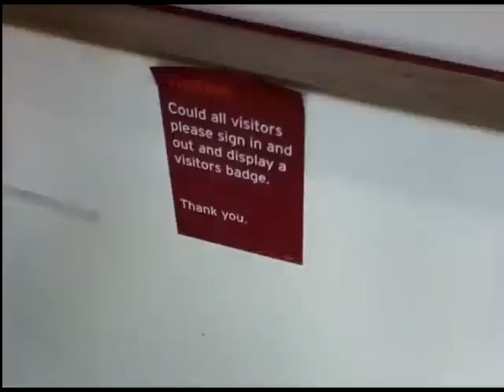'Quest for the Scones' - CrazyDoctorEd Episode 1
The first official episode of CrazyDoctorEd, originally titled 'The Crazy Adventures of Doctor Ed'. We initially planned this series over 8 months ago but an episode was never complete and a trailer of the original series can be found as the first video on our channel. We hope you enjoy this and we hope to make many more episodes.

Programs used:
Sony Vegas Pro 10
GIMP 2
Equipment: